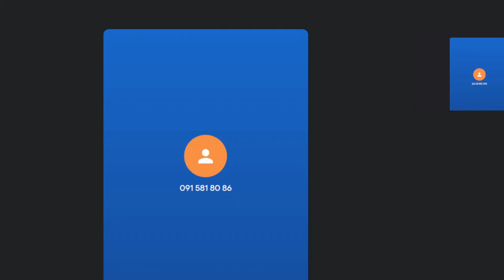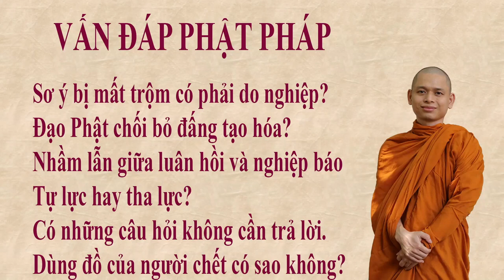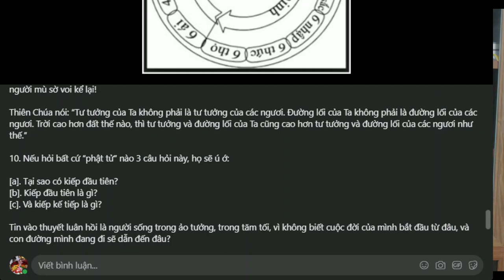1399. Tự lực hay tha lực?